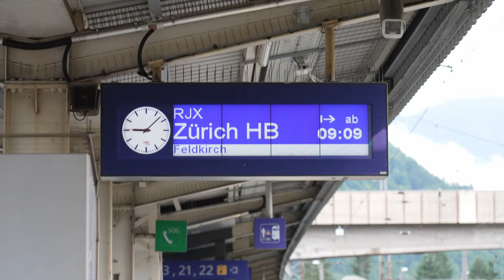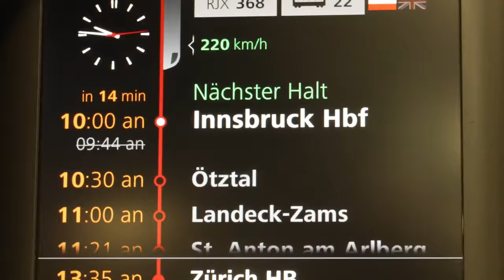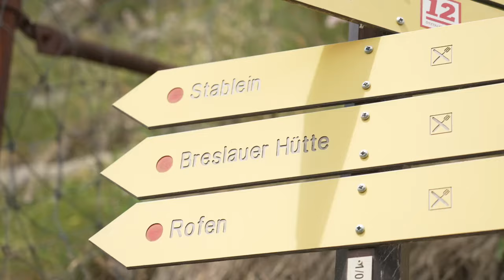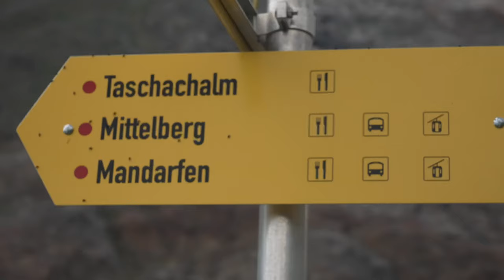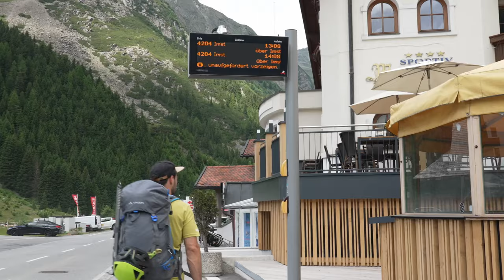So war meine erste Hochtour auf die Wildspitze | Sommer meines Lebens, Teil 3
Hi, ich bin Markus. Und ich möchte in diesem Jahr die beste Tourensaison meines Lebens haben, den "Sommer meines Lebens". Und dabei auch noch was für meinen CO2-Fußabdruck tun: In die Berge fahre ich in diesem Sommer statt mit meinem Camper mit Bus, Bahn & Co. Dabei begleitet mich mein Kollege Franz mit der Kamera. :)

In unserer dritten Folge geht es für mich hoch hinaus – auf meine erste Hochtour. Mit dabei ist diesmal meine Kollegin Hanna, die ihr schon aus dem ersten Teil kennt. Gemeinsam wollen wir die Wildspitze besteigen, den zweithöchsten Berg Österreichs. Aber nicht in einer normalen Variante: Weil wir öffentlich anreisen, können wir eine coole Überschreitung machen: Von Vent im Ötztal geht es über die Breslauer Hütte auf die Wildspitze, und von dort über das Taschachhaus weiter ins Pitztal. Seid gespannt :)

Kapitel:
00:00 Intro
00:35 Kapitel 1: Nimm die Beine in die Hand
07:27 Kapitel 2: Dünne Luft
13:19 Kapitel 3: Auf dem Gletscher baden gehen
21:03 Outro

Protagonisten: Johanna Felber, Markus Grübl
Klimaschutz-Beratung: Johanna Felber
Konzept & Film: Franz Güntner